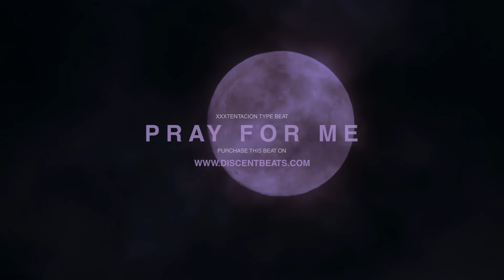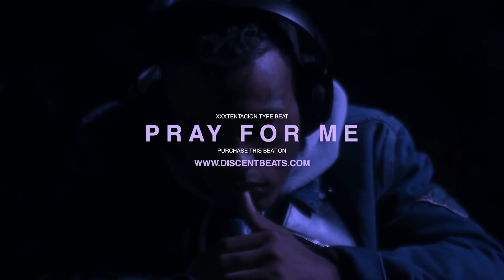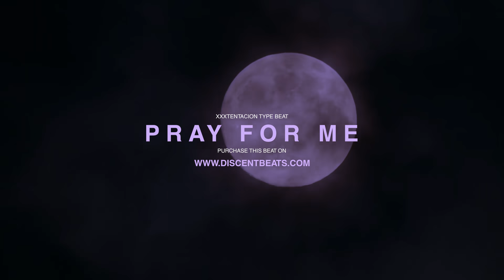FREE | "PRAY FOR ME" – XXXTENTACION TYPE BEAT | SAD EMOTIONAL LOFI TYPE BEAT (prod. by discent)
⚡ Free for non-profit use, just give the credits.